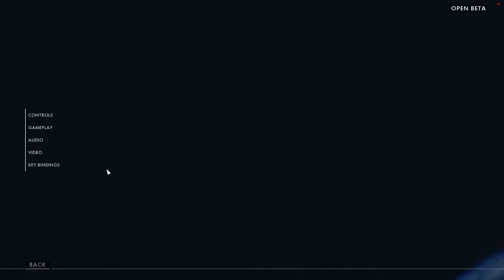Battlefield 1 (Open Beta) [Medium Settings - 1080p] | Czech Gameplay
Gameplay na open betu připravovaného battlefieldu 1, který bude vyjímečně zasazen do období 1. světové války.